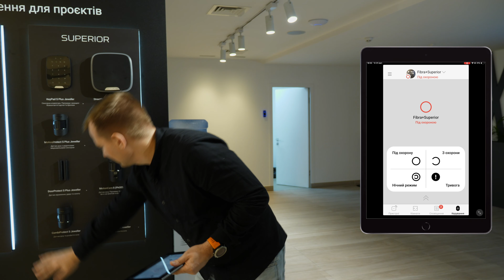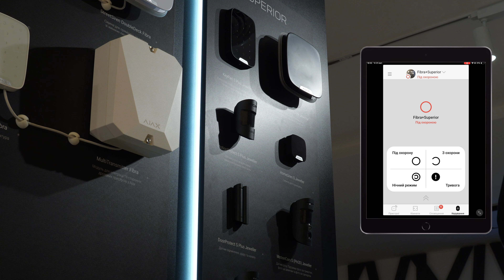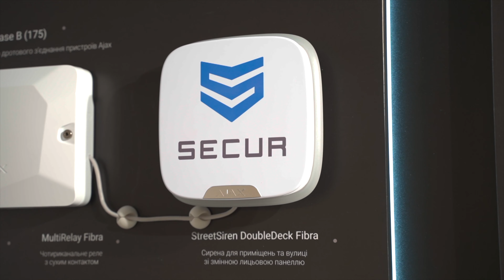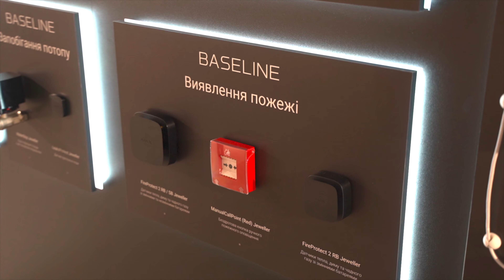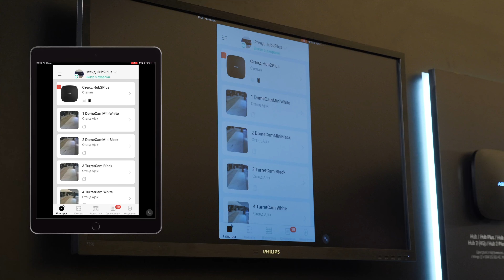Кращий стенд AJAX в Україні! Secur.ua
Унікальний стенд всіх девайсів AJAX в новому шоурумі на Степана Бандери 13В. Ви можете подивитися та протестити всі девайси, які підключені та в робочему стані! Приємного перегляду та чекаємо у гості!

00:00 - вступ
00:32 - Superior
01:14 - Fibra
02:16 - Baseline
03:55 - Відеонагляд
04:21 - підсумок

🌟Також ми в соцмережах!